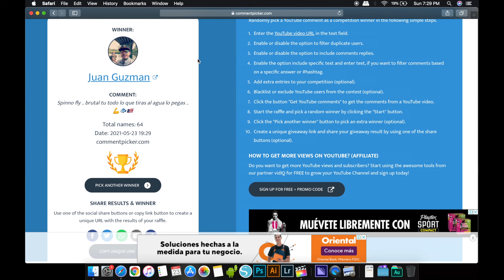Una sesión de pesca bien merecida (Fishing The Island )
ver mis videos ya es un gran apoyo pero si deceas ir más allá , Puedes donar utilizando el link. Este dinero es utilizado principalmente para gasolina.

Tienda online de Fishing The Island

Asegurate de estar suscrito y click a la campana, VIDEOS nuevos cada semana.

Sport Camera - GoPro 6 black

Go Pro Chest Harness

Big Camera - Canon M50

Equipment
Diving Gear Snorkeling

Octomask Mascara con montura Go Pro

Reels:

Shimano Scorpion DC 100 HG

Maxcatch Avid Reel 5wt - 6wt

Maxcatch Avid Reel 7wt - 8wt

Fishing Rods:
Plusino Telescopic Rod

Ugly Stick Carbon

Maxcatch Premier Rod 6wt

Blow Gun

HC 83 Box 7134 Vega Alta
PR 00692

Equipment
Diving Gear Snorkeling

Ugly Stick Carbon

Blow Gun

PR 00692